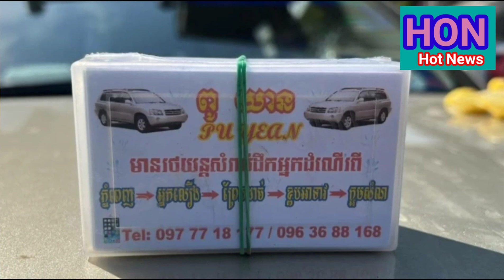គួអោយសង្វែកណាស់! ប្រពន្ធនិងកូនទ្រហោយំ ក្រោយប្តីប្រកាច់ដាច់ខ្យល់ស្លាប់ក្នុងឡាន